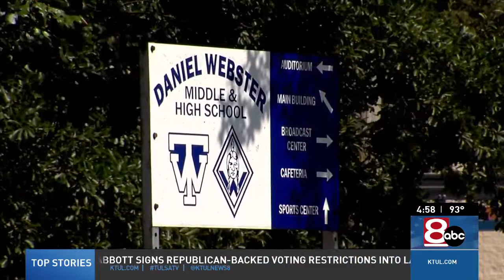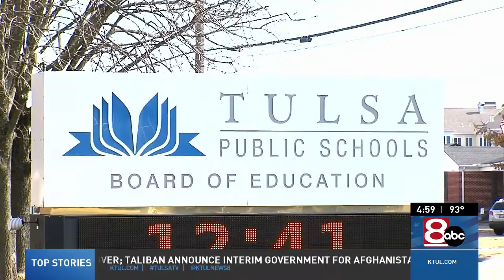Tulsa Public Schools directs Webster to distance learning for a day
For the third time already this school year, Tulsa Public Schools has closed a school because of staffing issues.

NewsChannel 8's Kim Jackson reports.